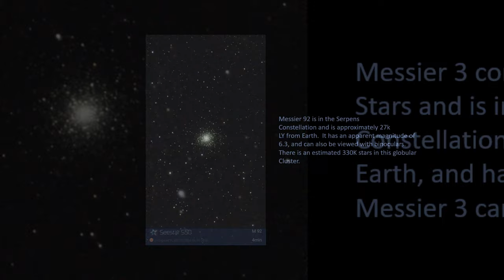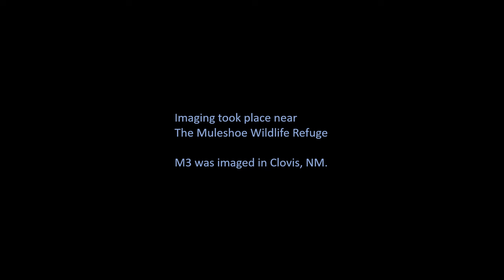Apr 27 Seestar S50 Globular Clusters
Very short video of the ZWO Seestar S50 going hunting on some of the best globular Clusters, including the spectacular Omega Centauri Globular Cluster.  No images were edited past saving the final frame in the Seestar S50 App.  No image editing was done in the making of this video.

Many thanks to my friend Steve, who met with me at the Muleshoe Wildlife Refuge Picnic area.  This was critical in getting an image of the Omega Centauri as it is high on a hill.